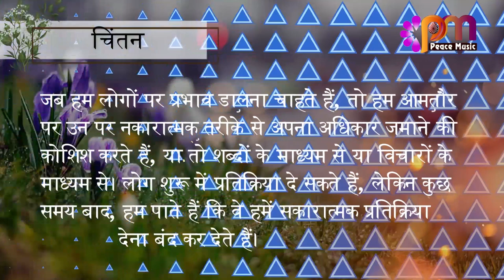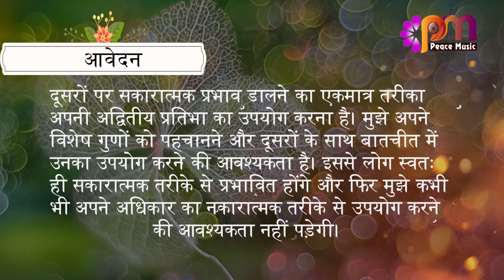20 अगस्त 2023 आज का सुविचार